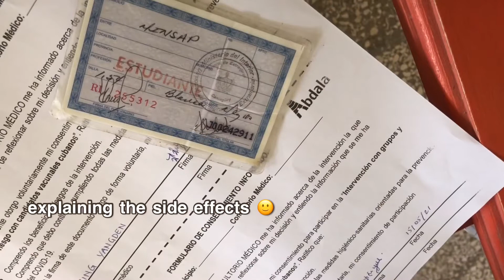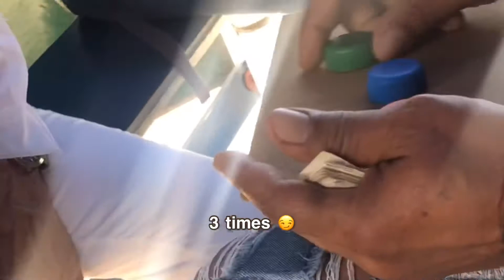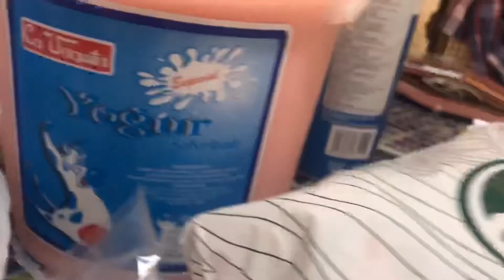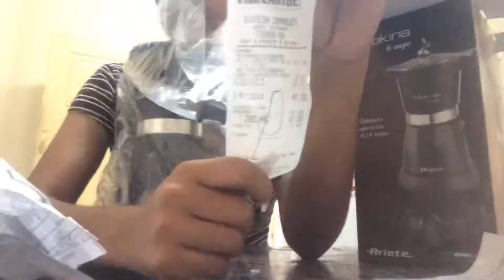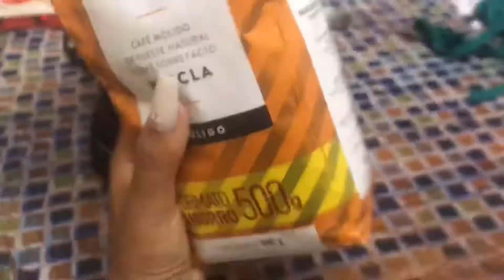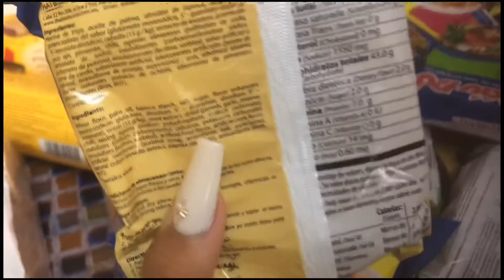[Weekly Vlog] Street Gambling, tattoo fill, mini shopping, unboxing coffeemaker | Bhutanese Vlogger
Hiiii everyone,
I’m back after a long break. Things were hectic for a while. Anyway I gathered some energy to do this video finally! Hope you guys enjoy it. Don’t get scammed like me gambling with Cubans on the street 🙂🙂

Xoxo